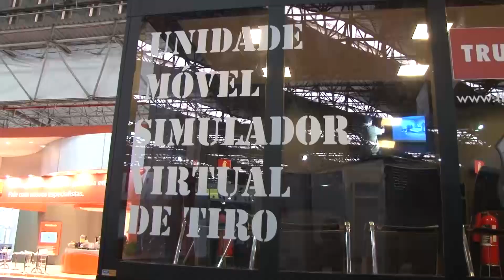Treinamento de tiro - Fenatran 2015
Conheça uma carreta adaptada com um simulador de tiros para treinamento de policiais.